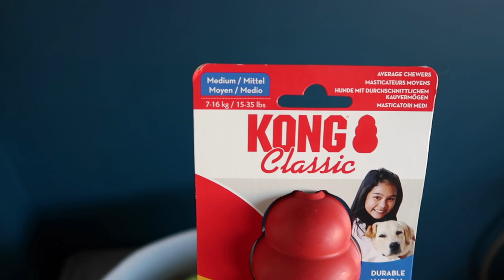GETTING MY DREAM PUPPY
FINALLY GETTING MY DREAM PUPPY!

For those of you who have been following me for a while, you'll know that this is a HUGE moment for me and something I've wanted for years. It's finally happened and I vlogged the whole thing!

THIS VIDEO IS NOT A SPONSORED/PAID FOR ADVERTISEMENT UNLESS STATED OTHERWISE IN THE TITLE. SOME PRODUCTS MAY HAVE BEEN GIFTED FOR HONEST REVIEW.